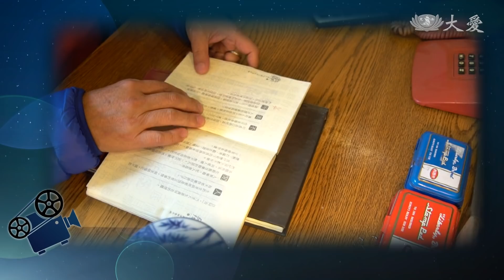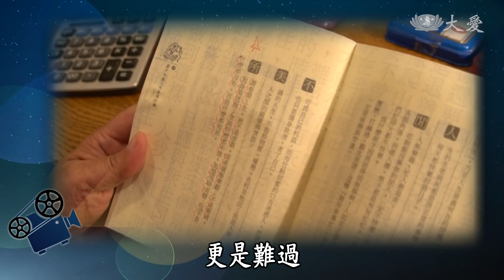【大愛會客室】20190316 - 菜頭梗的滋味(27)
來賓：張定雄、洪毓良、洪宏勝
過去，洪毓良過著重視物質的生活，後來接觸慈濟，開始做環保之後，周遭認識他很久的人都看到他的轉變，感到非常感動。

(00145674)